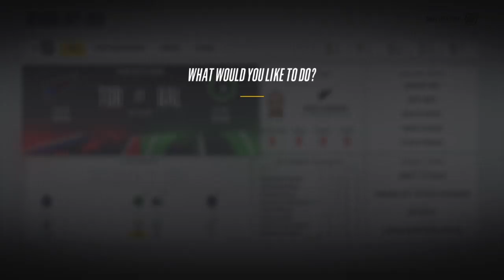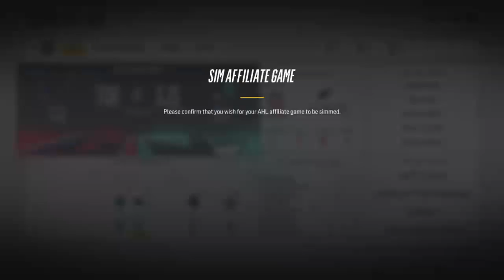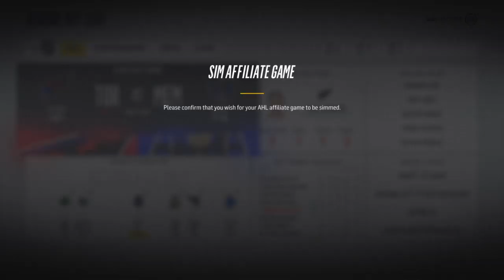NHL 18 Custom League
Here we just play video games hang out and have cruise ship loads of fun
Xbox 1- AdoptedCord9727
PS4-trev_da_savage
PS Vita/Xbox 360-Trevsel79